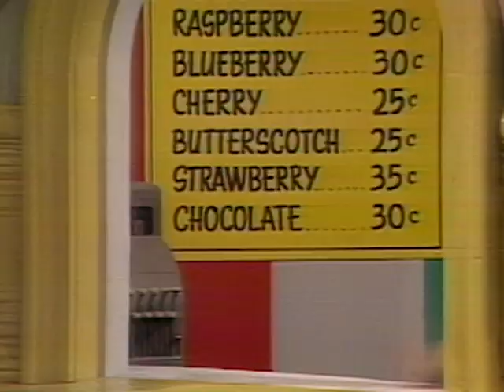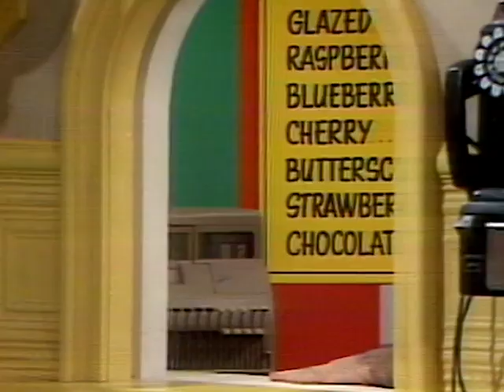ON OUR OWN - Ep. 12 "Some Like It Glazed" (1978) Bess Armstrong, Lynnie Greene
Co-Starring Gretchen Wyler, Dixie Carter, John Christopher Jones, Robert Hitt.
Maria's Uncle Vito and his tart tongued assistant will never be the same after the girls moonlight for vacation money at his donut shop. Guest Stars Louis Criscuola, Helen Hanft.